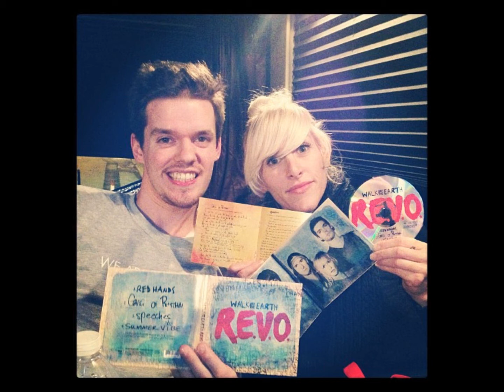Walk Off The Earth: No Ulterior Motives (R.E.V.O.)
subscribes!!!